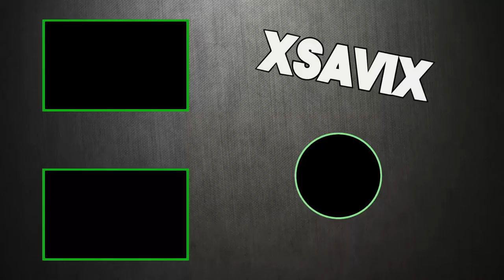Gta5*💥Gara Circuito*💥#2💥 Creatore Valentinija💥XsaviX*💥XboX Nex gen S/X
💥Gara Circuito Zany-Z's